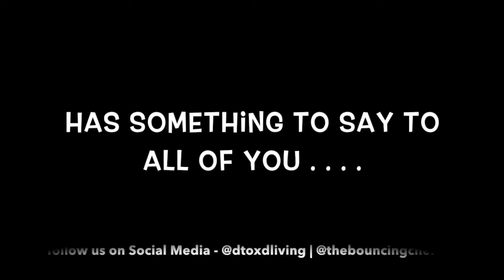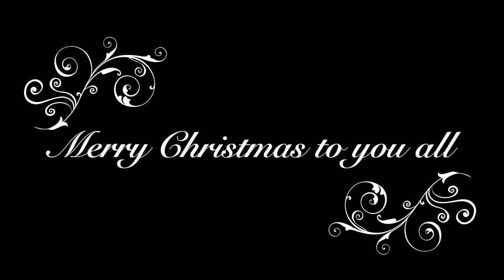A D-Toxd Christmas 2019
From all of us out here in Spain, here's wishing you and your loved ones a very Merry Christmas and the most amazing New Year (and New Decade) ahead.

To our Team - you are truly amazing human beings with the biggest hearts we have come across - thank you for everything you do to help the people we help.

To all our Guests - it's YOU who visit us and become part of our family that make D-Toxd a truly special and unique place - thank you !

Thank you for all your support and encouragement - without you, we wouldn't be able to do what we do and for that you have our eternal support and love.

Merry Christmas from all of us !